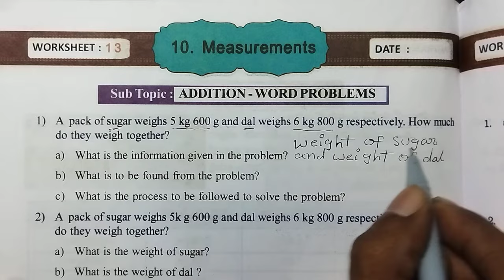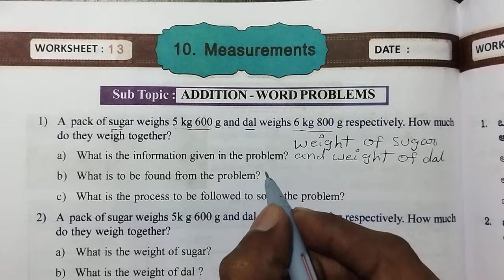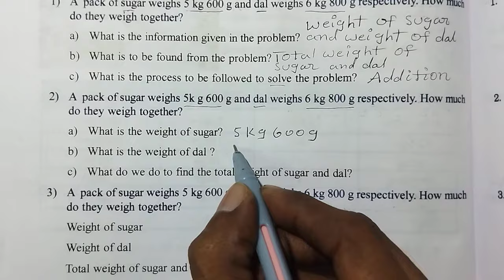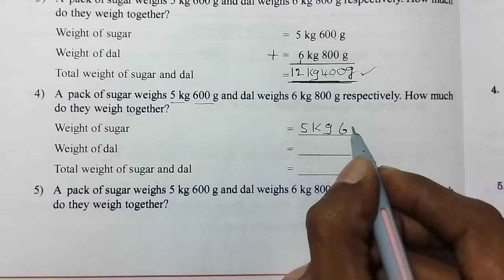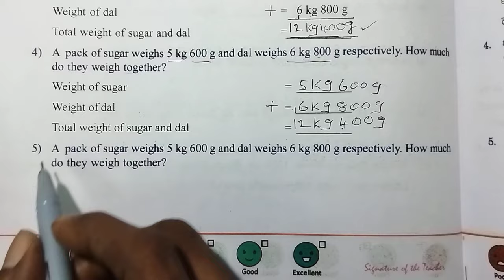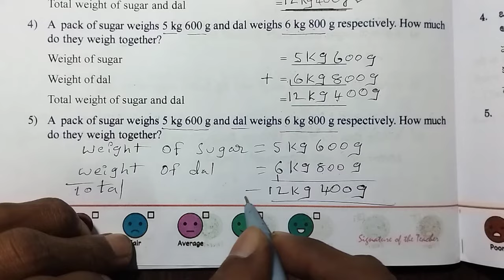AP 4th Class Maths Workbook Measurements worksheet - 13